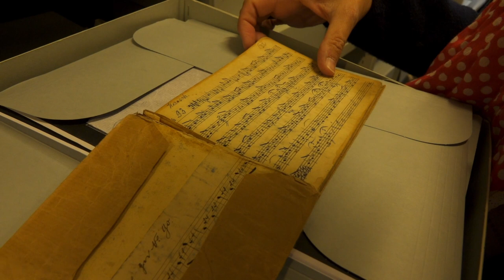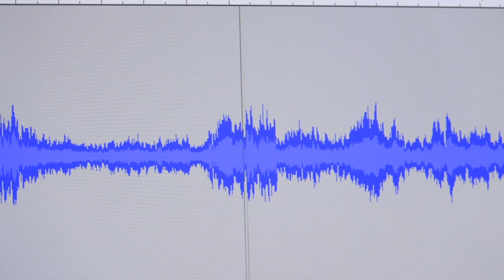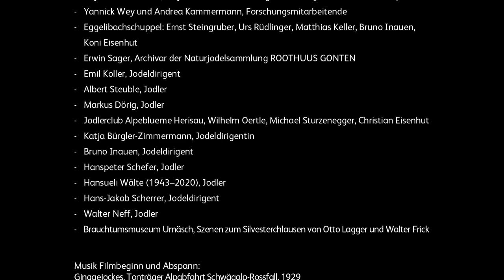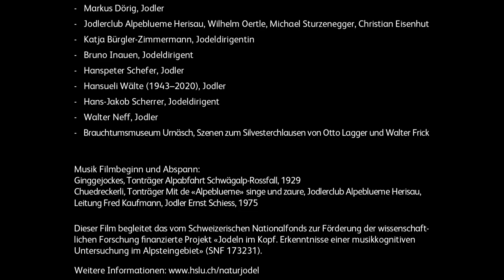Jodeln im Kopf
Gedächtnisleistung Jodeln
Erfahrene Jodlerinnen und Jodler in der Region um den Alpstein verfügen über ein eindrückliches Repertoire an Jodelmelodien, die sie klar unterscheiden, einzeln benennen und jederzeit abrufen können, von denen Unkundige sagen mögen: «Die hören sich ja alle gleich an.» Die Art der Mehrstimmigkeit, das langsame Tempo und die sich wiederholenden Jodelsilben erschweren Aussenstehenden das Erkennen der Struktur und des Formverlaufs einzelner Melodien. Da die Jodlerinnen und Jodler in der Lage sind, eine grosse Anzahl formähnlicher Jodelmelodien leicht zu differenzieren, stellt sich die Frage, ob sie dazu besondere Hör- und Memorierungsstrategien anwenden.